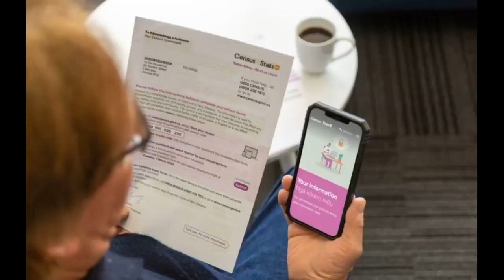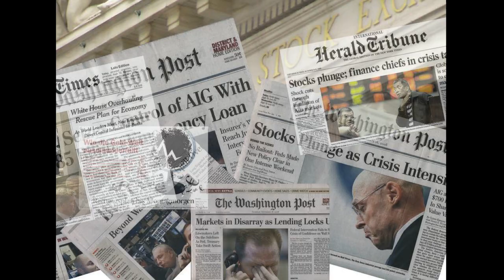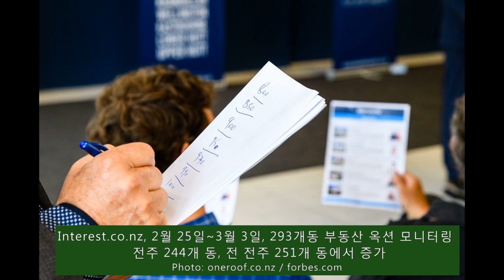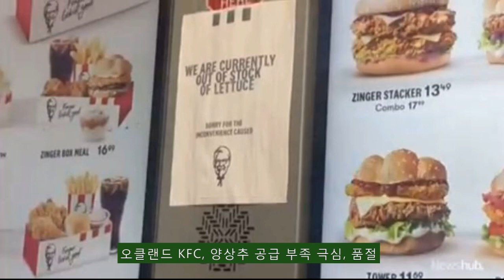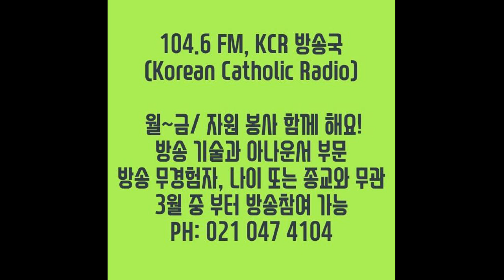KCR 2023년 3월 6일 뉴질랜드 뉴스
1. 뉴질랜드 통계청: 지금까지 인구조사 참여 백만 명에 불과
   정부: 사이클론으로 탄소배출 감소 초점의 운송 정책순위 변경
   교통부 장관: 사이클론과 홍수로 유실된 도로와 교량 재건에 초점

2. 노동당: 국민당의 새로운 보육세 환급 정책 비난
   국민당: 정권 잡으면 주당 최대 $75 보육세 환급 도입

3. 정부, 홍수피해 재건 할 필요 없는 지역 계획수립 중
   홍수지역 주민들 더 안전한 장소로 이전 될 수 있다

4. 점점 더 많은 사람들, 집값이 더 떨어질 것이라고 생각
   집값하락 예상하는 사람들, 글로벌 금융위기 때와 비슷한 수준

5. 주택 옥션 판매율 1/3 조금 넘는 수준, 눈에 띄게 정적
   주택 구매자들, 특히 가격에 대해 극도로 신중한 태도 유지

6. 상추, 고구마, 브로콜리등 채소가격 치솟고 있다
   도매시장 사람들, 이러한 광범위한 가격인상 본 적이 없다

7. 은행들 사이에 주택담보대출 금리전쟁 벌어지고 있다
   은행들 비밀리에 대출 금리 낮추어 거래하고 있다

아나운서: 조주연     편집: 한우성